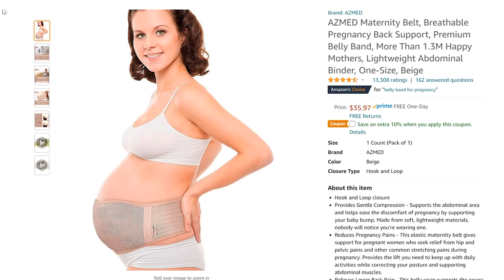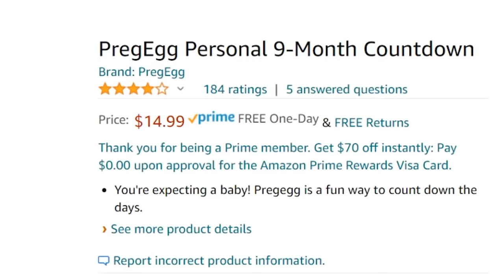Testing WEIRD Pregnancy Products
Today I'm Trying the WEIRDEST Pregnancy Products I could find! Things like a baby bump anime face, baby headphones & a baby heart doppler.